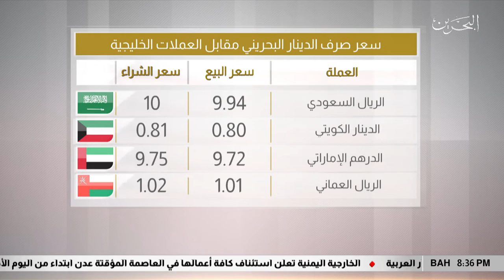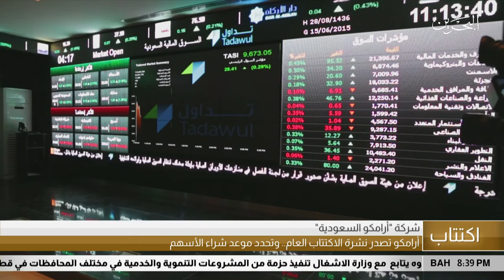البحرين مركز الأخبار : النشرة الإقتصادية 10-11-2019